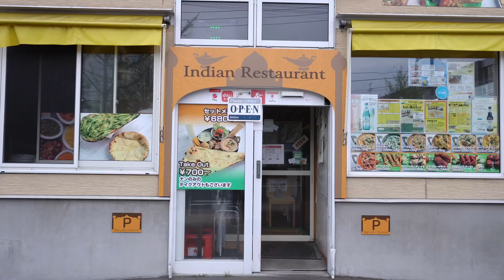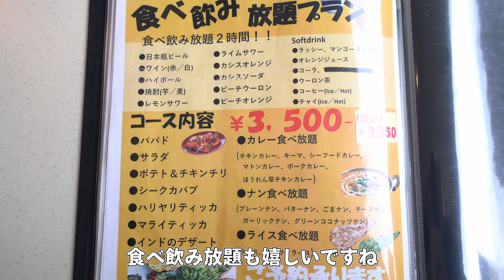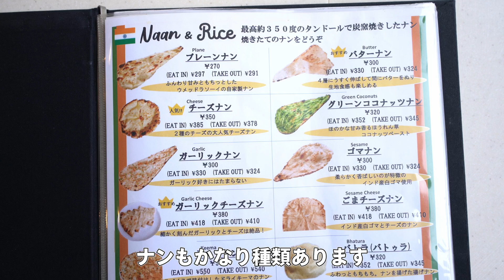［修正再アップ］【札幌栄町ランチ】本格インドカレーと映えるビリヤニの絶品ランチ『ウメッド ラソーイ』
※内容に一部誤りがありましたので修正しました

➖店舗情報➖
店名　UMED RASOI
住所　北海道札幌市東区北41条東8-2-1
最寄　栄町駅（札幌）から904m
駐車場　3台
営業　【月〜土】11:00～22:00 （L.O. 21:30）
定休　不定休
➖ 目次 ➖
0:00 オープニング
0:15 アクセス
1:35 本日の店舗
2:13 メニュー
2:59 到着
3:16 実食
➖ 内容 ➖
みなさんこんにちは！ 今回は『インドカレー』のお店 「UMED RASOI」さんに伺いました。
世界３大炊き込みご飯のブイヤニを気軽に食べることができます
気さくなインドの店員さんが本場の味を再現！
 食べると気分はインド旅行！
気になった方は是非一度行ってみてください！

また、北グルでは、皆さんからご紹介してほしいお店なども 募集しています。
 ➖ 関連動画情報 ➖
【最強コスパ】ネパール人が作る 本格カレー食べ放題が凄すぎる！『クリスタル ジョジョ 栄町店』【札幌グルメ】

Store Information ➖ Store Name
Name: UMED RASOI
Address: 8-2-1, Kita 41jo Higashi, Higashi-ku, Sapporo, Hokkaido
Access 904m from Sakae-machi Station (Sapporo)
Parking space: 3 cars
Open Monday-Saturday 11:00-22:00 (L.O. 21:30)
Closed on weekends and holidays
Business hours and holidays are subject to change.
Please check with the restaurant before visiting.

Contents ➖ Hello everyone!
Hello everyone! This time we visited "UMED RASOI", a restaurant of "Indian Curry".
You can enjoy bhuiyani, one of the world's three most popular cooked rice dishes, in a casual atmosphere!
The friendly Indian staffs recreate the authentic taste of Indian curry!
 When you eat it, you will feel like you are on a trip to India!
If you are interested, please visit us!

We are also looking for restaurants that you would like to introduce to us.
 Related Video Information
The most affordable all-you-can-eat curry made by Nepalese is too good to be true! Crystal Jojo Sakae-machi" [Recommended food in Sapporo]

➖商店信息➖。
店名UMED RASOI
地址 北海道札幌市东区北41条东8-2-1
最近的车站距离境町站904米（札幌）。
停车场：3个车位
营业时间：周一至周六 11:00-22:00 (L.O. 21:30)
不定期休息
开放时间和关闭日期可能会有变化。
请在参观前向餐厅确认。

➖ 目录 ➖ ➖ ➖
大家好! 这次我们参观了印度咖喱餐厅UMED RASOI。
你可以随意地吃到世界上最受欢迎的三种熟食之一的bhuiyani!
友好的印度员工重现了正宗的味道!
 当你吃的时候，你会觉得你是在旅行到印度!
如果你有兴趣，请去试试吧!

我们也在寻找你愿意介绍给我们的商店。
如果你有任何感兴趣的商店，请留言!

尼泊尔人做的性价比最高的全聚德正宗咖喱，好得不能再好了! Crystal Jojo Sakaecho [札幌美食] [札幌美食推荐]

매장 정보➖ 매장 정보➖
점포명 UMED RASOI
주소 홋카이도 삿포로시 히가시구 기타41조 히가시 8-2-1
가까운 거리 사카에마치역(삿포로)에서 904m
주차장 3대
영업【월〜토】11:00〜22:00 (L.O. 21:30)
정휴일 부정기 휴무
영업시간 및 정기 휴일은 변경될 수 있습니다.
방문 전에 매장에 확인하시기 바랍니다.

내용 ➖ ➖ 내용 ➖
여러분 안녕하세요! 이번에는 『인도 카레』의 가게 「UMED RASOI」에 다녀왔습니다.
세계 3대 밥인 부야니를 부담 없이 먹을 수 있습니다!
친절한 인도인 점원이 본고장의 맛을 재현!
 먹으면 기분이 인도 여행!
궁금하신 분은 꼭 한번 가보세요!

또한, 북구루에서는 여러분들이 추천해 주셨으면 하는 가게 등을 모집하고 있습니다.
궁금한 가게가 있으면 꼭 댓글로 알려주세요!
 관련 동영상 정보 ➖ 관련 동영상 정보 ➖
강력한コスパ】네팔인이 만드는 본격 카레 무한리필이 너무 맛있어요! "크리스탈 조조 사카에마치점』【삿포로 맛집】【Recommended food in Sapporo】